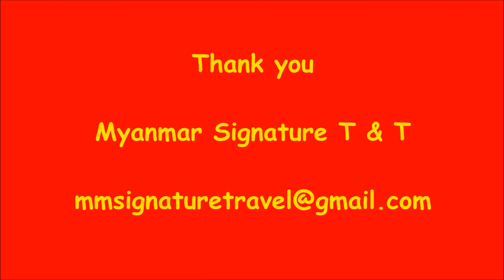Golden Island Cottage Inle Myanmar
Golden Island Cottages I -Nampan
Nampan, Inle, Myanmar
Golden Island Cottages II -Thale U
Thale U, Inle, Myanmar
Kindly book with Myanmar Signature Travels & Tours
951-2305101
Photos credit to Golden Island Cottage